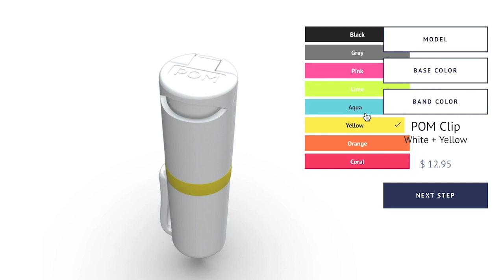Convenience Store Violence Teaches Us Lessons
Need a Quality Holster? Here are a few that we recommend:
Full Kydex

If you value what we do at ASP, would you consider becoming an ASP Patron Member to support the work it takes to make the narrated videos like Convenience Store Violence Teaches Us Lessons? gives the details and benefits.